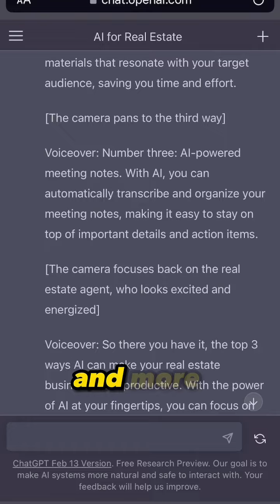These are the TOP 3️⃣ ways you can implement ChatGPT and AI in your real estate business.